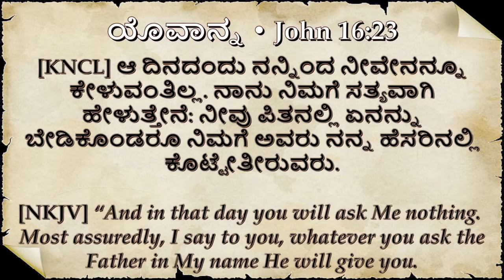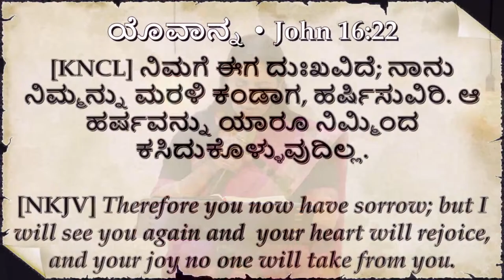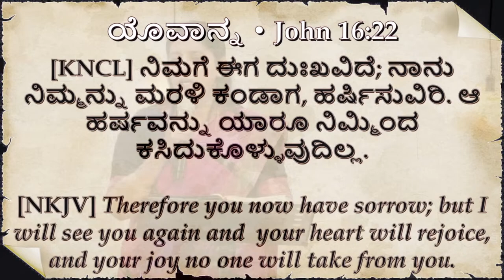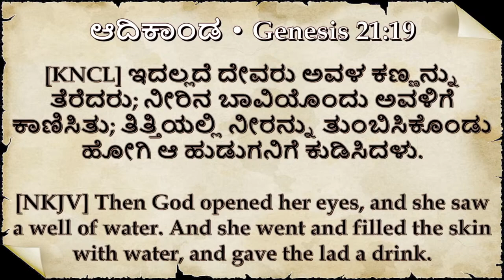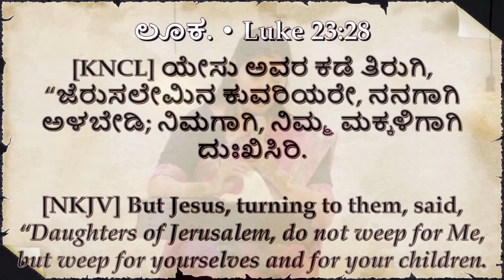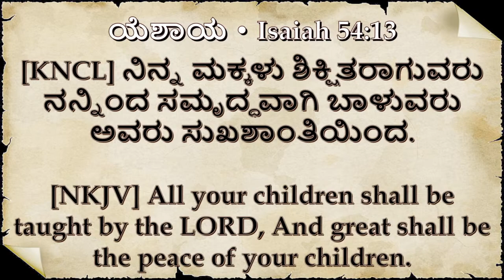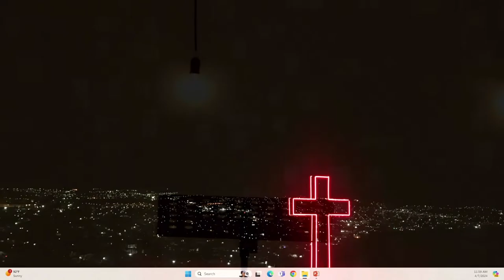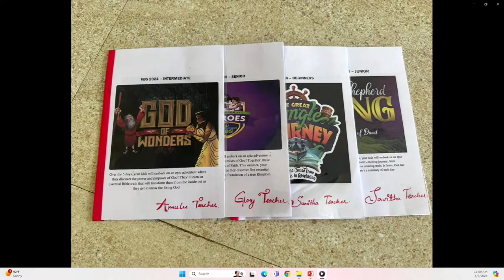Sunday Service| 07.04.2024| Pastor Sinchana Anthony | City Church Hubli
Sunday Service @ 9:30 am – 12:00 pm
Youth Meeting Thursday Evening @ 7:00 pm- 8:30 pm
Prayer Cell Tue & Wed Evening @ 7:30 pm – 9:30 pm
Women’s Fellowship Thursday Afternoon @ 1:30 pm – 3 pm

OUR VISION
At City Church we want to see people  connecting, caring and growing
together in a relationship with our Lord Jesus Christ.

OUR MISSION

1. To CONNECT people in authentic relationships with God and each other.
 We believe that the best place for sustained life-changes to occur, where there is health, vitality and restoration through true connections, is through intentional relationships within a group environment (of up to 10 people). In groups we are able to bereal and influence each other towards a more intimate relationship with Jesus Christ.

2. To CARE for people by supporting and celebrating each other while "doing life" together.

Life is better when we're connected in a small group where we can savour the "highs", survive the "lows" and share the points in between. In a small group family, we can walk side-by-side as friends, while sharing life together.

3. To GROW by cultivating an environment that enables us togrow in the following areas:
• Upward - In greater intimacy with God
• Inward - In building our character towards Christ-likeness
• Outward - By serving and reaching others

OUR VALUES

• Word-based teaching
• Intimate worship
• Family
• Accountability
• Authentic Relationships